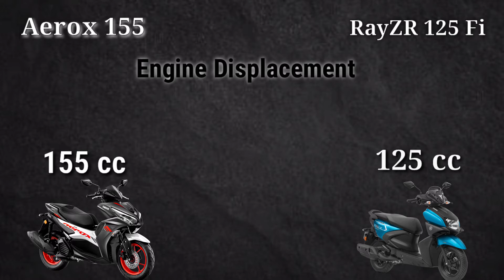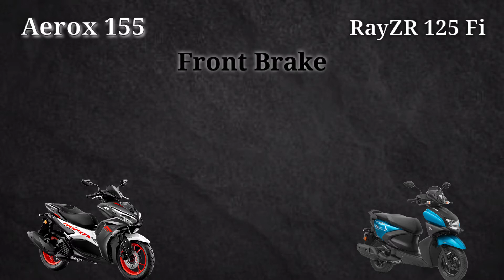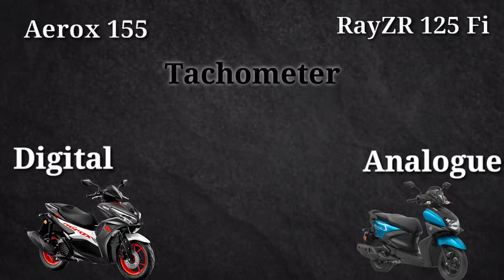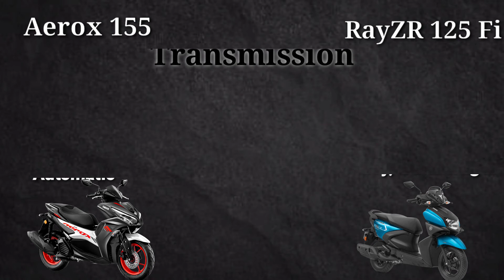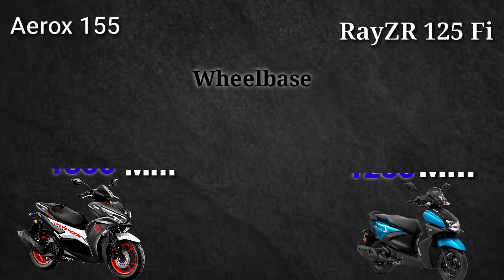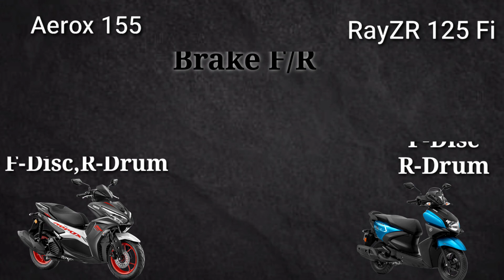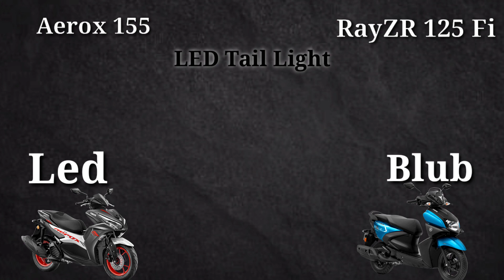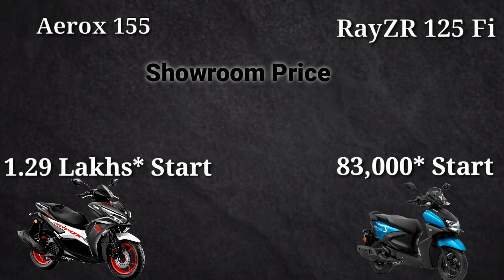Yamaha Aerox 155 vs Yamaha Ray ZR 125 Fi - Comparison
Vivekcar_features